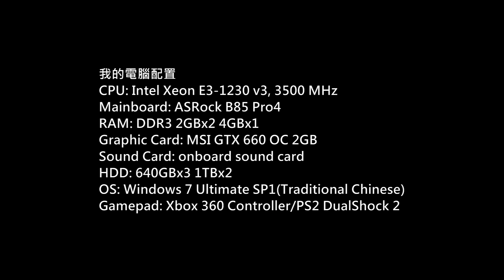PES 2014 World Challenge Brasil VS Germany Gameplay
Game: Pro Evolution Soccer 2014 - World Challenge
Platform: PC
Gamer: hkkane
Gameplay Date: 22 June 2014
Gameplay Part.2
Note: /